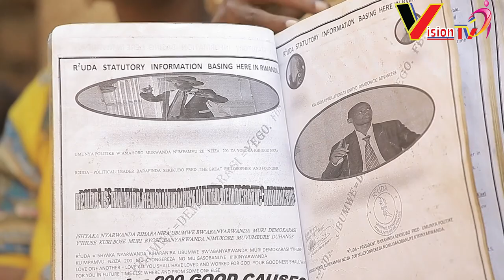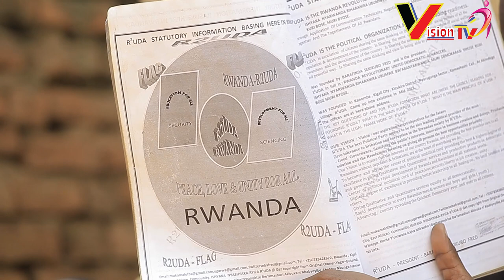Ibyo BARAFINDA amaze kuvuga biratangaje | Ibintu bizaba uburyohe bw'ibihekane!!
Niba wifuza kuvugana natwe, kuduha inyunganizi,kudutera inkunga y'ibitekerezo cyangwa ukaba ufite inkuru idasanzwe ndetse n'ubuhamya wifuza gusangiza abadukurikira waduhamagaracyangwa ukatwandikira kuri whatsap . Imana ibahe umugisha .